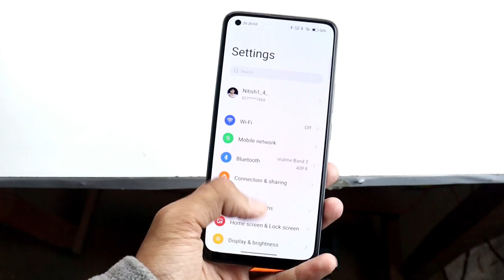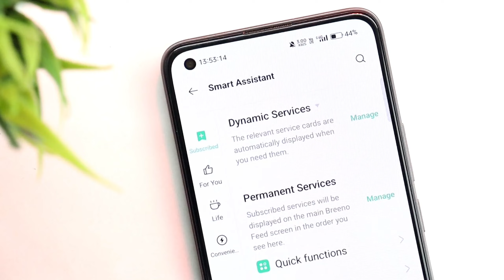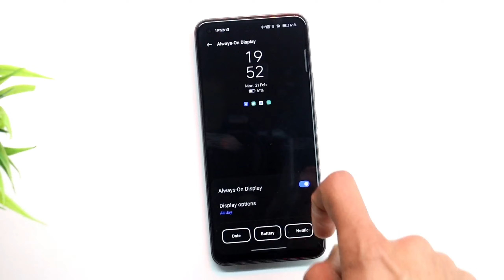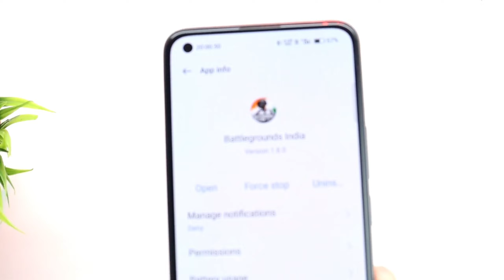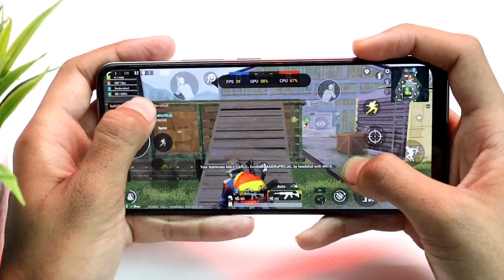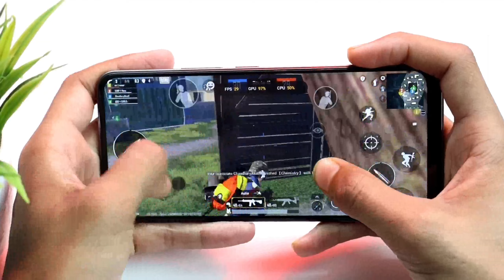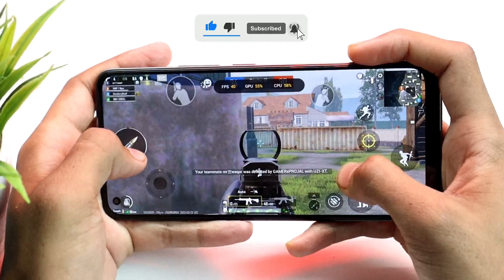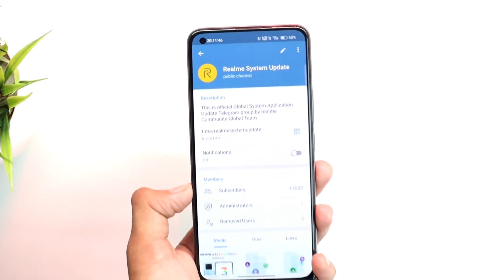Realme 8 realme UI 3.0 New Update | realme 8 C.03 Update | AOD Customization | Hidden Features ⚡⚡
Hey, Guys Welcome back to another brand-new realme UI 3.0 Update Hands-On & First Look Ft. realme 8 | Top Features Of realme UI 3.0, So if you found this video helpful then smash that Like Button and Subscribe my channel for more awesome content.

In this video we covered:
○Realme 8 realme UI 3.0 Download